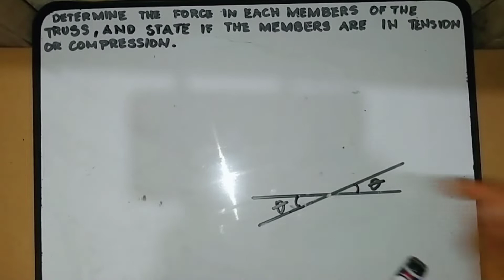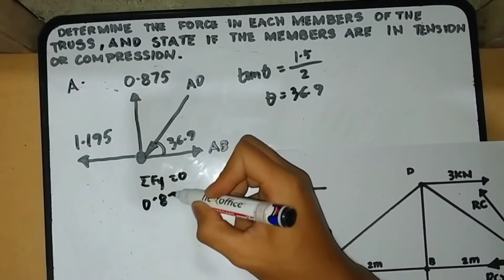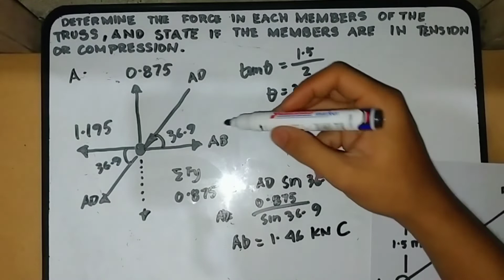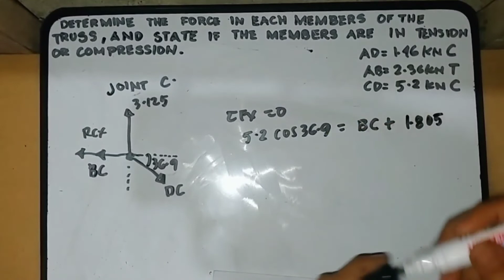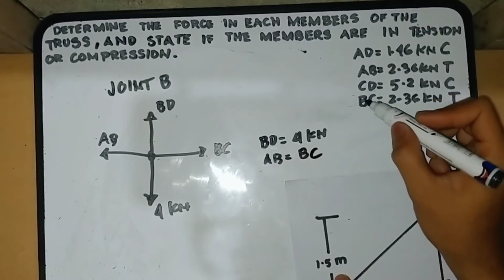METHOD OF JOINT - DETERMINE FORCE MEMBERS IN A TRUSS (TAGALOG)